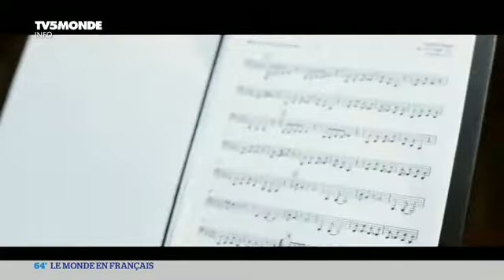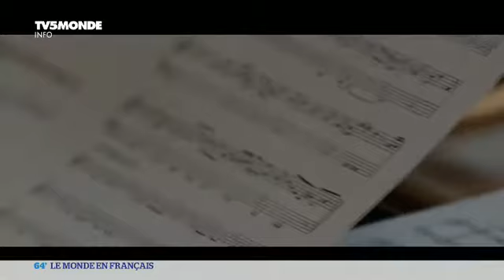Musique: "Gil Evans Paris Workshop", dans l'atelier de Laurent Cugny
Jean-Baptiste Urbain, nous emmène à la découverte du nouvel album qui marque le retour du jazzman Laurent Cugny, "Gil Evans Paris Workshop", en hommage au grand arrangeur Gil Evans...
Laurent Cugny, jazzman, pianiste et ancien directeur de l'Orchestre National de Jazz, il est de retour avec un big-band plein de vie de 16 jeunes musiciens. Un double album autour de cette grande figure du jazz qu'est Gil Evans, avec des compositions du légendaire arrangeur canadien et d'autres de laurent Cugny dans l'esprit du grand maître... A découvrir dans notre chronique culture du "64 minutes le monde en français" sur TV5 Monde.